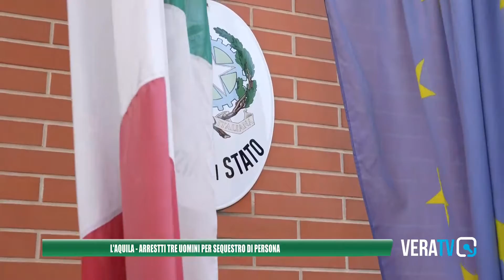L'Aquila - Arrestati tre uomini per sequestro di persona